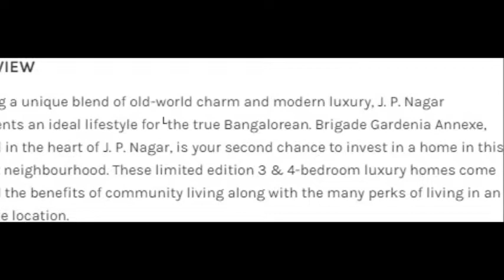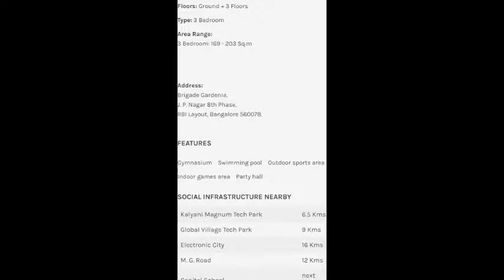Brigade Gardenia Annexe, J. P. Nagar, Bangalore